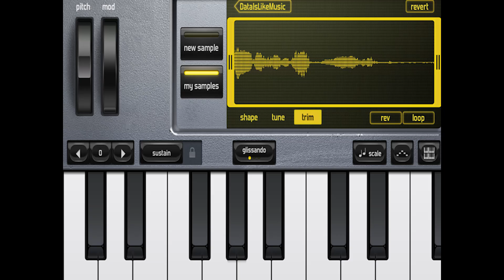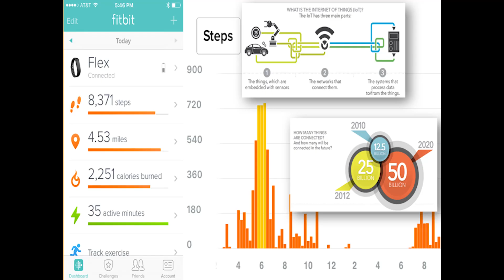Transforming Data Professionals into Data Rock Stars | Matthew Magne | TEDxAirlie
How do we transform data professionals into data rock stars? Data is like music. It is streaming in all around us. With trust, experimentation and collaboration, we harness and transform music to create a song. Songs are like insights. The same way a song can propel a band into success, great insights can propel organizations into success. Organizations are faced with a skills gap in managing silos of big data, a lack of governance, and spend more time preparing data instead of generating insights. We can transform data professionals into data rock stars by helping them to play in different genre, get the right gear and get on the same page.

We can transform data professionals into data rock stars by helping them to play in different genre, get the right gear and get on the same page.

Matthew is a musician, technologist, and avid Catan player currently working at SAS as the Global Product Marketing Manager for Big Data and Data Management. A recovering entrepreneur and coder, Matthew has taught entrepreneurship in prison, counseled hundreds of small business owners and has had his music on the sound track of MTV Road Rules. Locally, Matt is a board member of the UNCW Marketing Advisory Board and a mentor at TekMountain, a local co-working space and technology incubator. Previously, Matthew was a Solutions Architect at SAS, a Technical Sales Engineer at IBM, and has held positions in sales enablement, booking, consulting, and software development. Mr. Magne received his BS, cum laude, in Computer Engineering at Boston University, has done graduate work in Object Oriented Development and completed his MBA at UNCW.